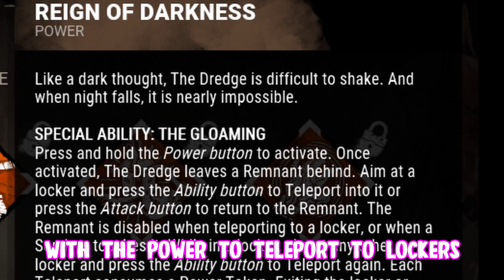The Dredge has arrived in DBD!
I tried the Dredge for the first time in Dead By Daylight. After getting the hang of his power I made a wager with my twitch chat that I could 4k with 2 gens left! You'll never guess how that turned out. The Dredge is out of the public test build (ptb) and officially released.